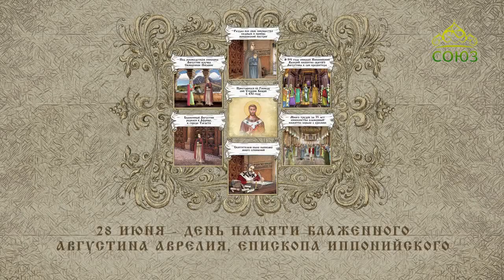Мульткалендарь. 28 июня 2018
Блаженный Августин, епископ Иппонийский.